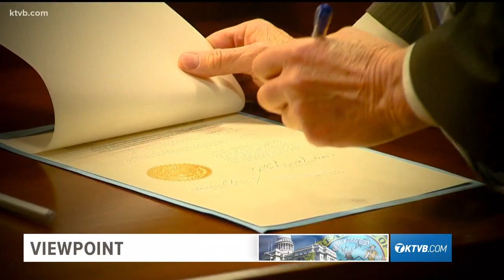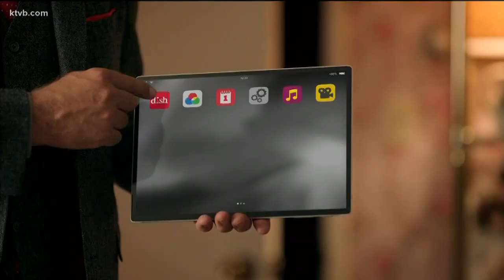Viewpoint: Gov.-Elect Brad Little prepares to take Idaho's highest office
In the first time in 12 years, Idaho welcomes in a new governor after Republican Lt. Gov. Brad Little was elected to Idaho's highest office last month. Doug Petcash sits down with Gov.-Elect Brad Little to discuss what he has done to prepare to become Idaho's 33rd governor and how he will tackle Medicaid expansion after Prop 2 was passed by voters last month. The gubernatorial inauguration ceremony to officially welcome Idaho's new governor will take place on Friday, Jan. 4.